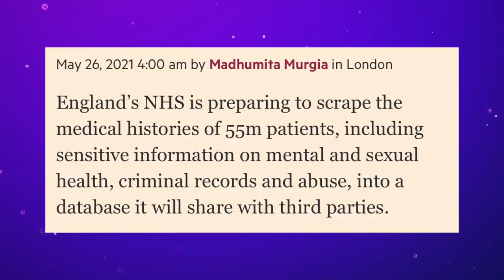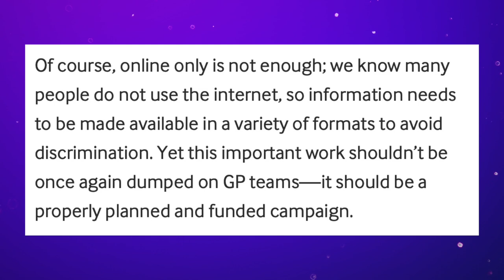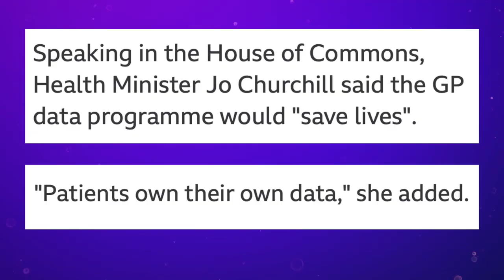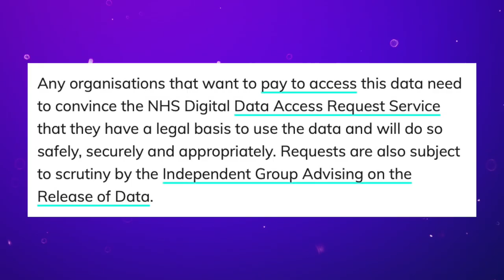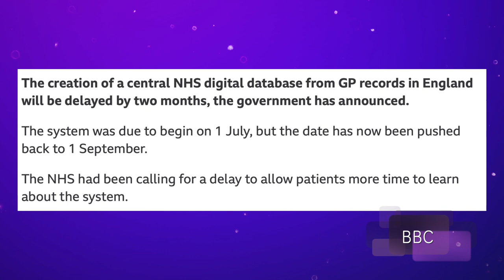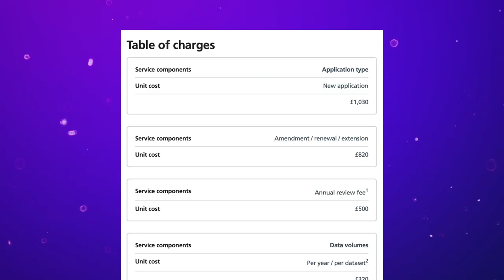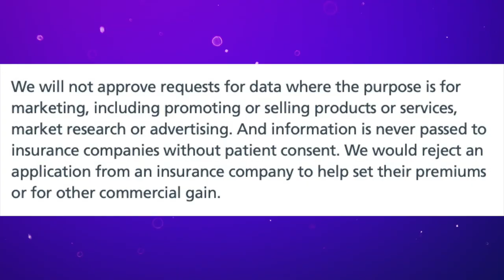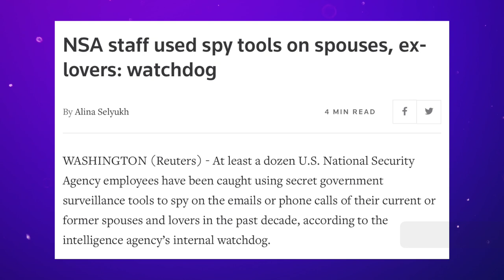The NHS Digital Data Scandal | Sci Guys Live! (Clip)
Luke explains how NHS Digital intended to quietly collect the private medical data of millions across England and share it with commercial businesses. How this could be incredible for medicine, but also a dangerous prescident for privacy.